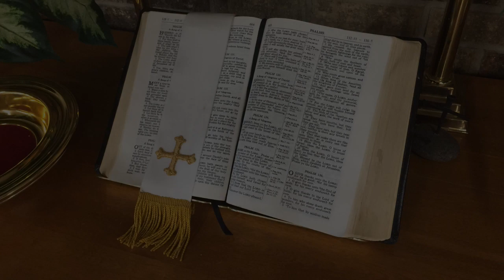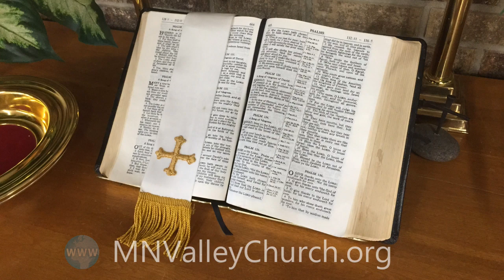MN Valley Church 5 April 2020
Sunday Online Service for Palm Sunday, April 5, 2020. Pastor Tom's message this week is "The King Comes Through the Gate", from John 12:12-19.